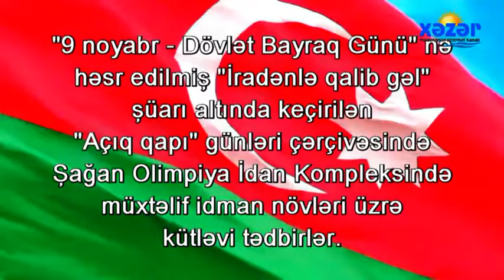Dövlət Bayraq Günü - İRADƏNLƏ QALİB GƏL ! açıq qapı günləri